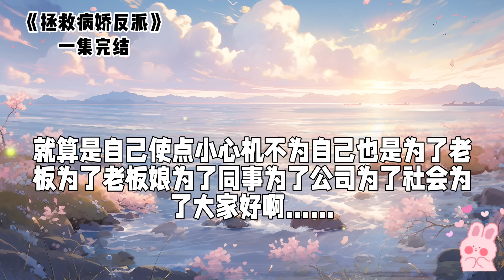穿成病娇反派的第一任妻子，我现在有点慌｜一口气看完